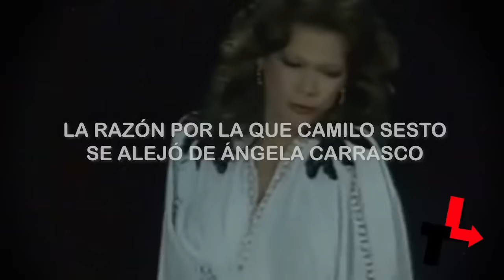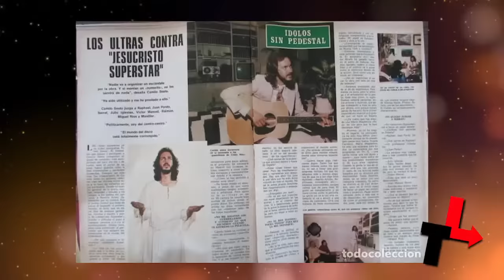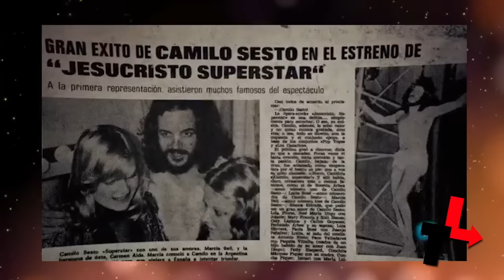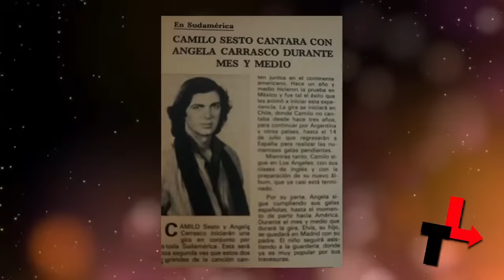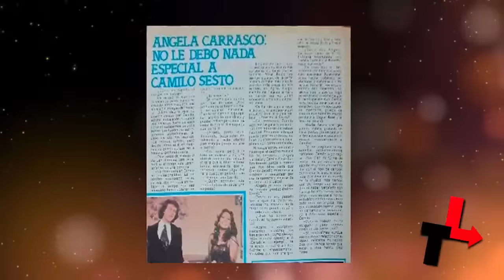LOS ESPECIALES DE LINEA DE TIEMPO| CAMILO SESTO, LUCERO, ANGELA CARRAZCO, RAUL VELAZCO, ROCIO DURCAL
Hola Transmitimos en vivo tus Líneas de Tiempo favoritas, síguenos para que no te pierdas ninguna.